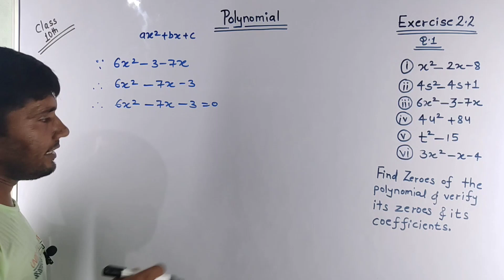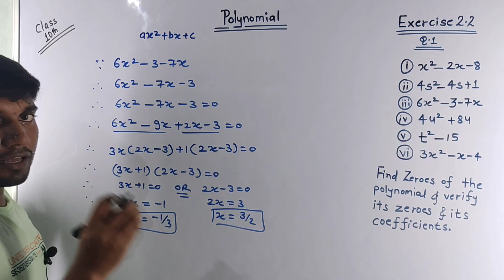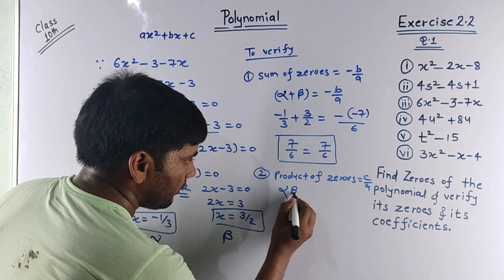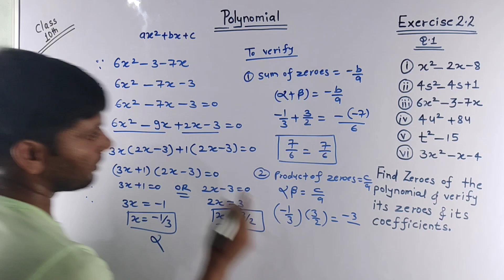maths class 10th chapter 2 exercise 2.2 Q1(3) | class10 Polynomial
welcome to @jaiho-pankajkumar YouTube channel.
class 10th maths exercise 2.2 Q1(3).
maths class 10 chapter 2 Polynomial exercise 2.2
maths class 10 exercise 2.2 ka 1 ka 3.
ncert maths class 10th solution.
ncert class 10th maths solutions.
polynomial chapter solution.